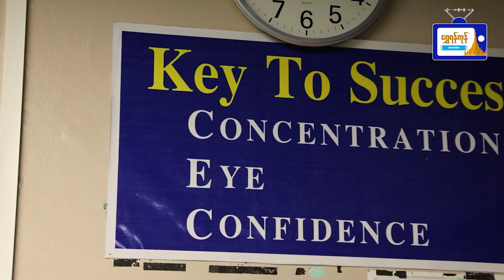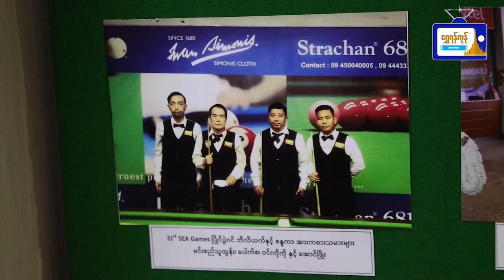အင်္ဂလန်နိုင်ငံသား ဘိလိယက်ကစားသမားကို အနိုင်ရရှိခဲ့သော ဘိလိယက်ချန်ပီယံရွှေတံဆိပ်ဆုရှင် ဦးပေါက်စ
Sea Game တွင် ၆နှစ်ဆက်တိုက်အနိုင်
ရရှိခဲ့သည့် အင်္ဂလန်နိုင်ငံသား ဘိလိယက်
ကစားသမားကို အနိုင်ရရှိခဲ့သော ဘိလိယက်
ချန်ပီယံရွှေတံဆိပ်ဆုရှင် ဦးပေါက်စ